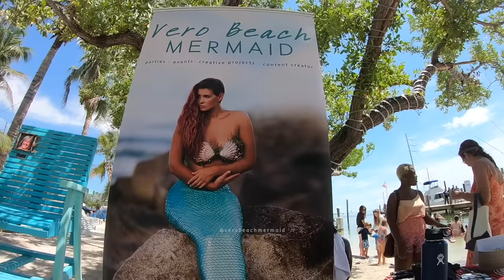THE LIFE OF A PROFESSIONAL MERMAID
A highlight of some of my best moments as a professional mermaid! My life is forever changed by the people and experiences I have had since become Vero Beach Mermaid. Take time, create enthusiastically and dream big - the world is waiting for you!

All content copyright of Brandee Anthony Photo + Media